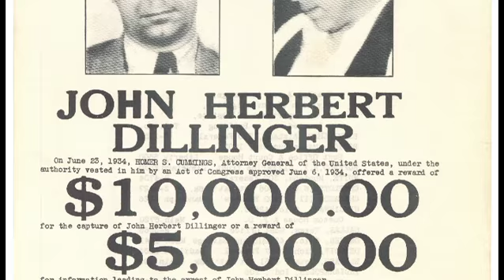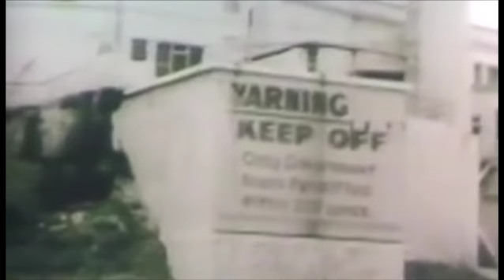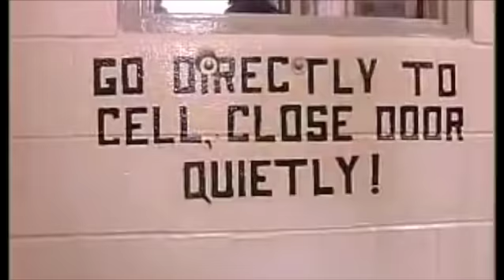Without A Trace